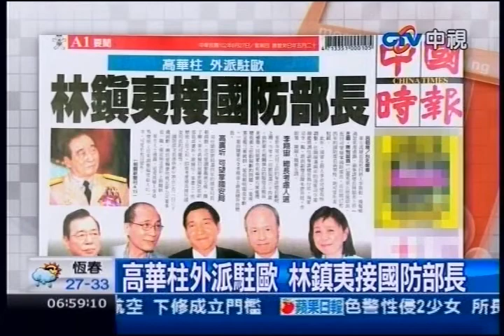中視早報頭條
高華柱 外派駐歐 林鎮夷接國防部長
惡師摑30耳光 學生吞忍求升學
12年國教母法 今可望三讀
花蓮民政處長送新兵 三度說統一是必然